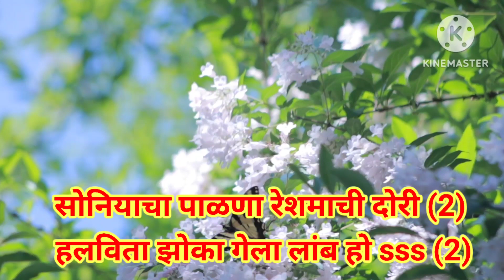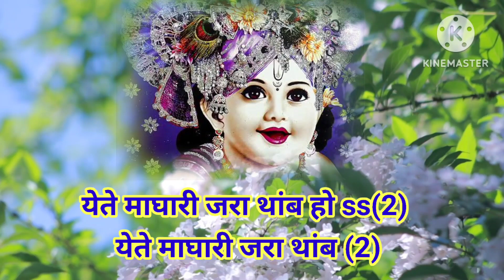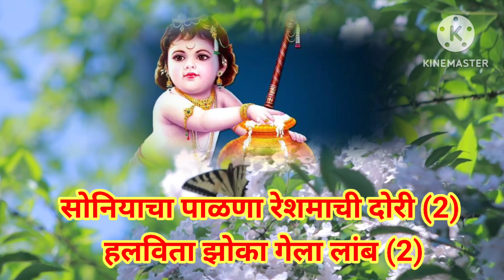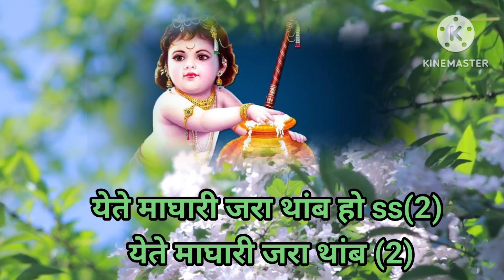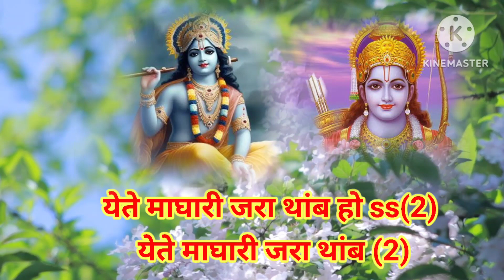सोनियाचा पाळणा रेशमाची दोरी | Soniyacha Palana Reshmachi Dori | गौळण | भजन | Devotional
सोनियाचा पाळणा रेशमाची दोरी | Soniyacha Palana Reshmachi Dori | गौळण | भजन | Devotional |@SWARDHARA#भक्तीभजन#भावगीत#भक्तीगीत#गौळण#भजन#अभंग#स्तुतीगीत#राम#रामाचेभजन#रामाचा_पाळणासंत